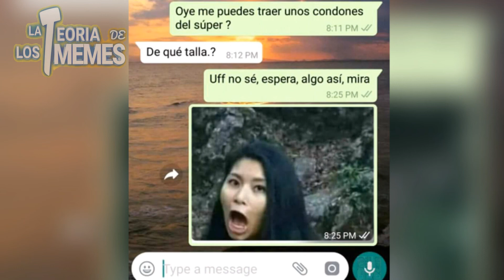Memes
Algo mío, nada que ver